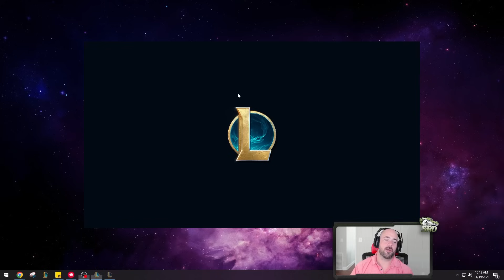THE MAOKAI BUILD THAT NEVER STOPS SCALING! (600+ AP, 7000+ HEALTH) | 2v2 Arena Mode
League of Legends Season 13 Arena Maokai gameplay!